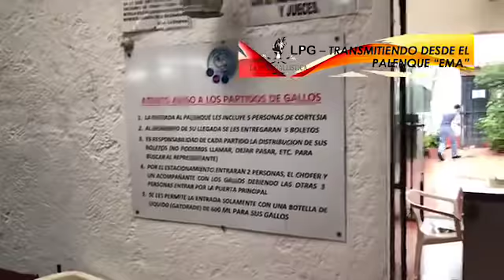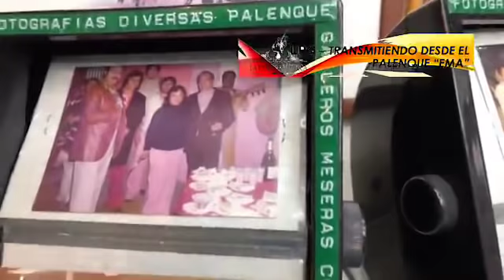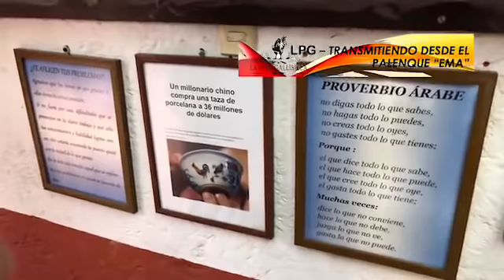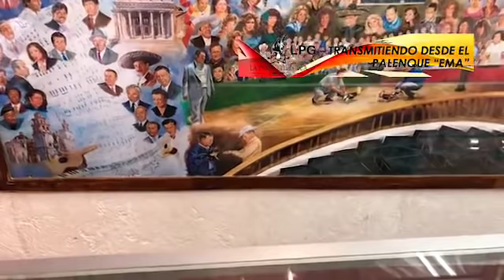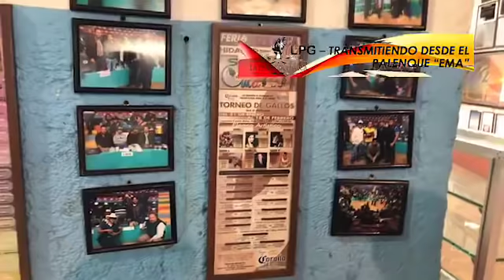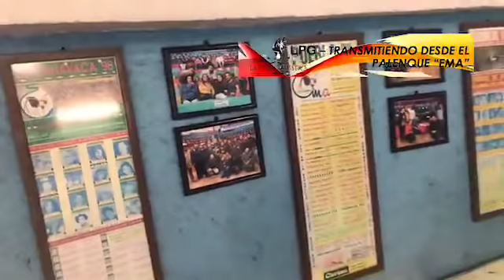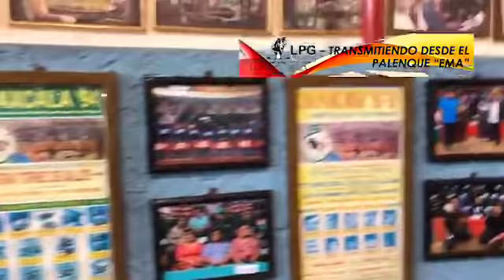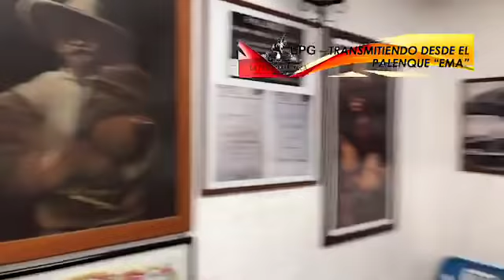PROGRAMA 59- PARTE 1 ... RECORRIDO POR EL PALENQUE EMA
PRIMER PARTE DE LA ENTREVISTA CON LOS AMIGOS DEL PALENQUE EMA .

VIDEO DEL RECORRIDO PARA QUE CONOZCAN EL LUGAR.